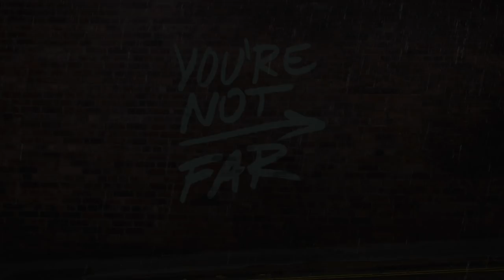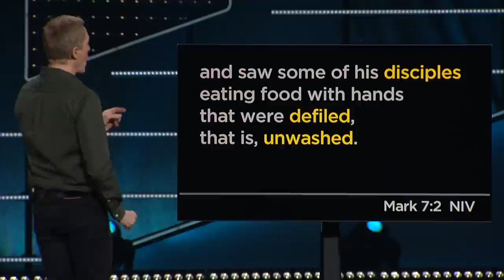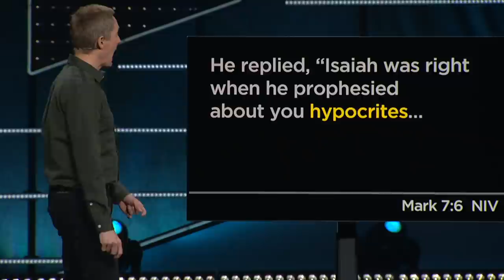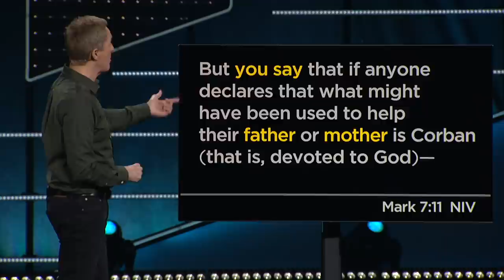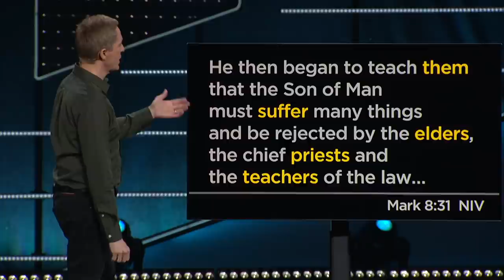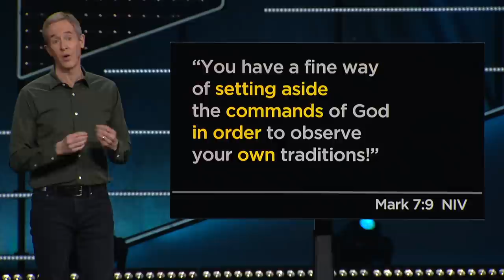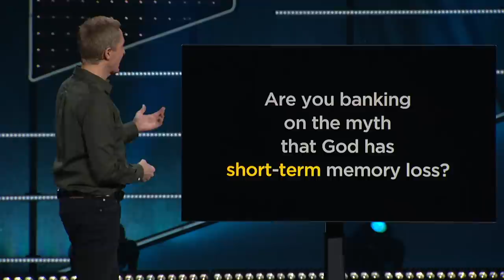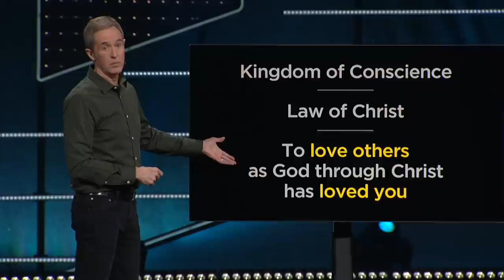You're Not Far, Part 4: How to Avoid Being A Hypocritical Christian // Andy Stanley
From an early age, we learn quickly to look for loopholes in the rules. We try to figure out what we can get away with and still be okay. We tend to take this same mindset into our relationship with God, but it doesn’t work. When we opt for loopholes and workarounds, we find ourselves in a category no one wants to be in: hypocrites. Jesus calls us to move beyond loophole religion.